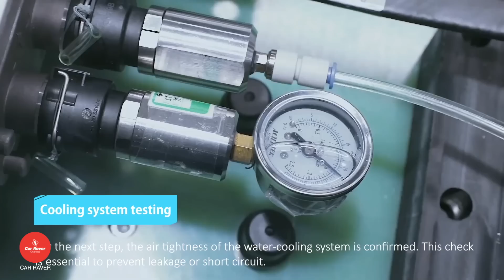MG ทุ่มงบ 500 ล้าน สร้างโรงงานแบตเตอรี่ในไทย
Source :